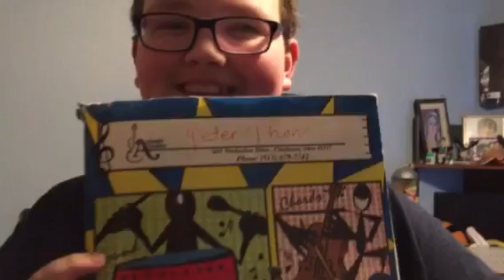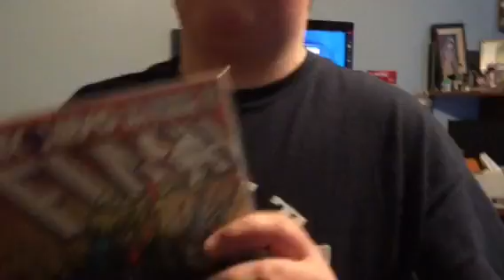Halo firefight feat-The Greninjaninja